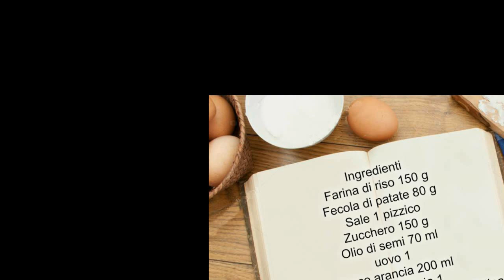TORTA SENZA GLUTINE ALL'ARANCIA IN 10 MINUTI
Oggi vi suggerisco la torta all’arancia in 10 minuti. Una ricetta soffice e profumata realizzata con la farina di riso e fecola di patate.